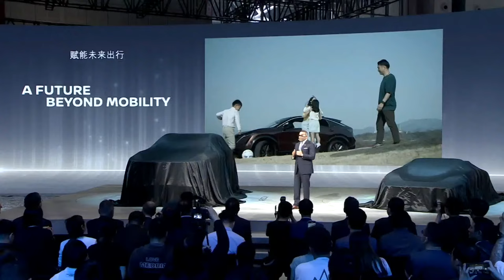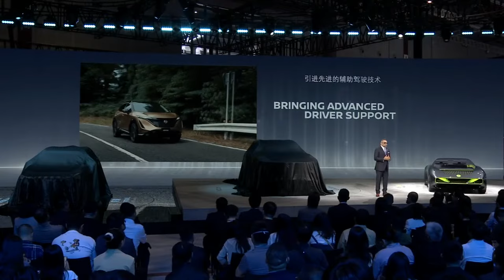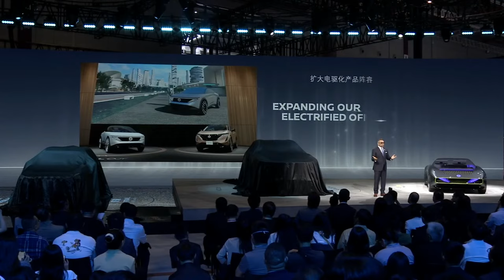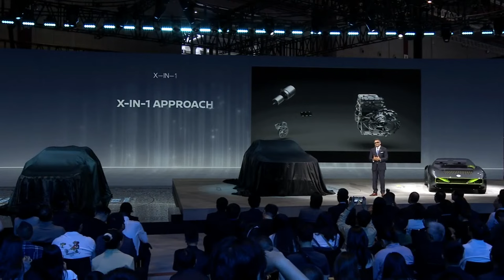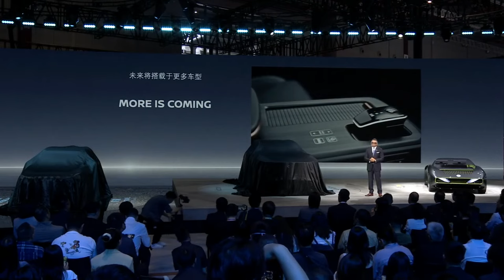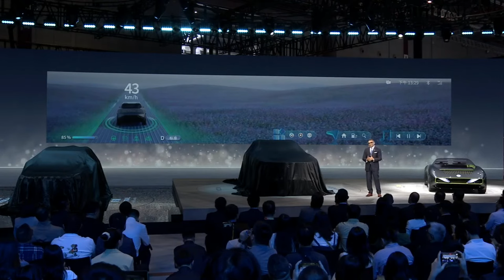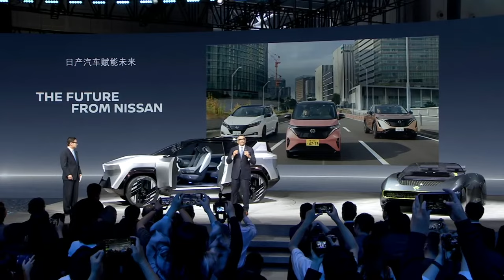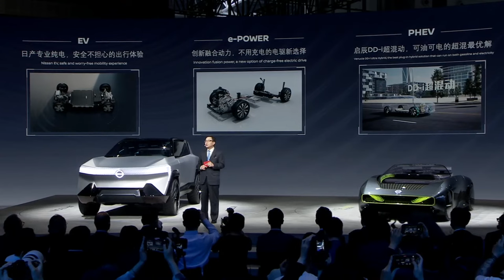Auto Shanghai 2023 - Nissan press conference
Join our press conference at Auto Shanghai 2023 on April 18, 11:00 a.m. CST / 3:00 a.m. GMT